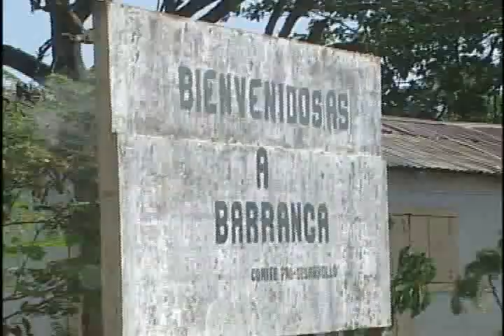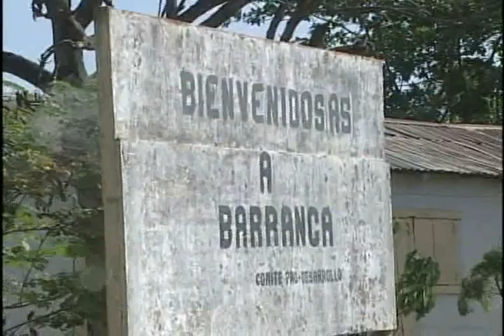Huelga en Barranca, piden construcción de escuela-LASCALIENTESDELSUR.NET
LASCALIENTESDELSUR.NET El periódico digital más completo de San Juan y del Sur